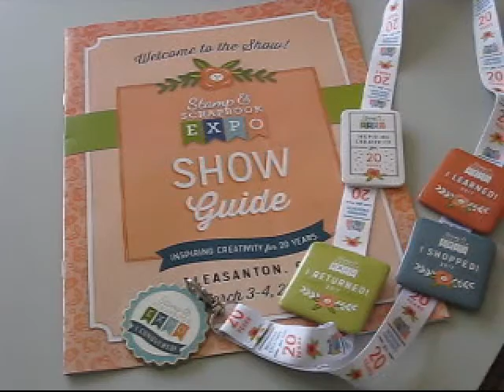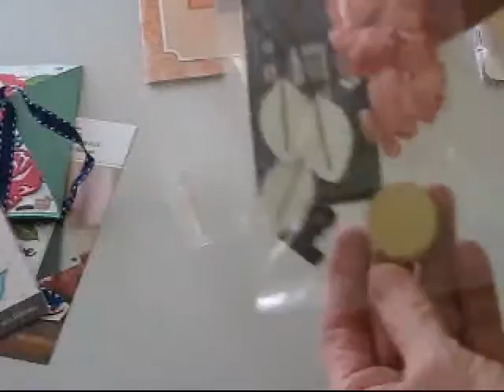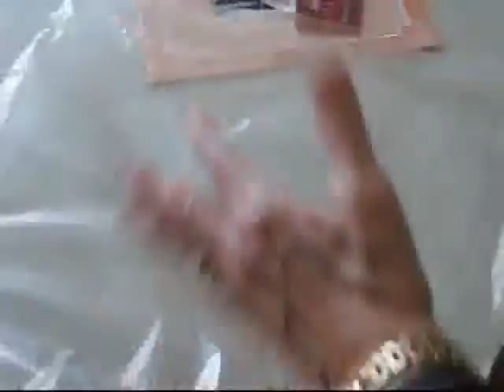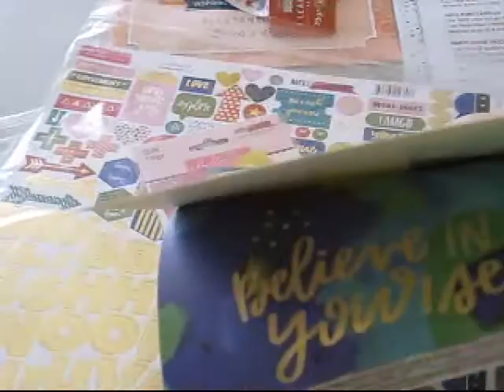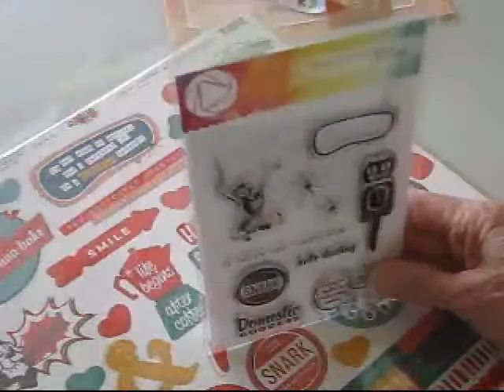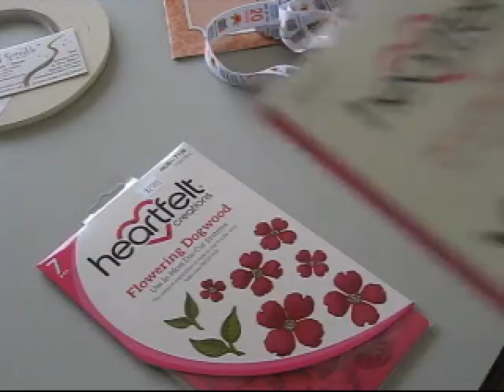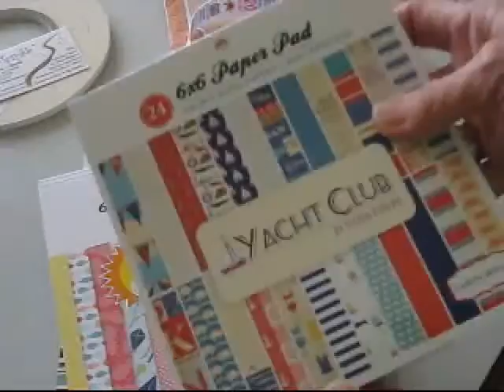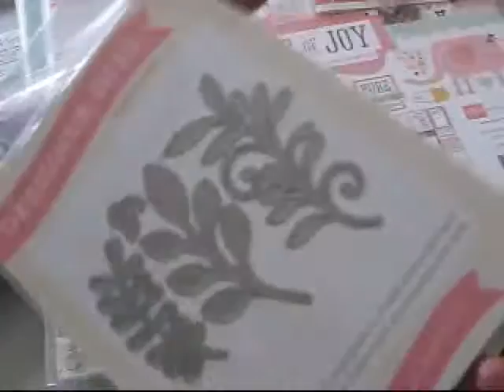Stamp and Scrapbook Expo 2017 Haul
My haul at the Pleasanton Stamp & scrapbook Expo 2017, and a giveaway from it, you must go to my blog to sign up for it.
This is packed with a ton of stuff